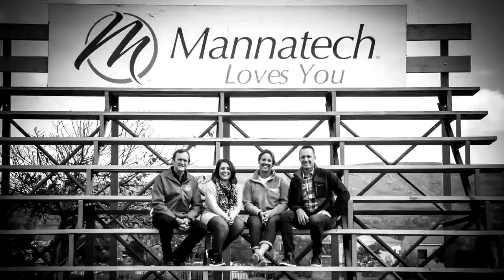M5M South Africa 2015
The M5M Foundation was founded to help fight the global problem of childhood malnutrition. With every product sale, Mannatech donates funds to M5M to purchase PhytoBlend powder – a 100% food-sourced powder that supplies antioxidants, vitamins, minerals, trace elements and phytochemicals.
In Paarl, South Africa, M5M partners with MonteChristoMiqlat NPO (MCM) to distribute PhytoBlend to more than 6,000 malnourished children in crèches and after school facilities.
The PhytoBlend powder is mixed into the prepared food they receive.
The Bowy Program for HIV children are benefiting since 2006.
Caregivers report that the children are attentive and well as a result.
Thank you M5M Foundation and Mannatech Inc.